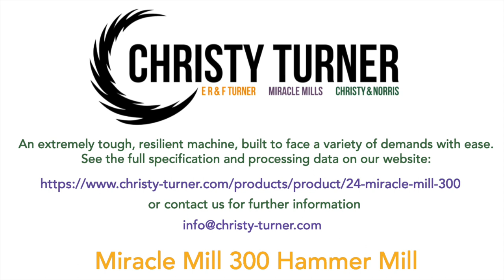Christy Turner Miracle Mill 300 Hammer Mill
The Miracle Mill 300 is a medium to heavy duty hammer mill, ideal for particle size reduction of feed, biomass and abrasive materials including:

• Biomass, chipboard, MDF, straw, wood chip or wood shavings for animal bedding or pelleting
•  Feed – grains including barley, maize, beans, wheat and oats
• Other – brake linings, chemicals, dried seaweed, linoleum, minerals & oil seed
Expert advice on the capability of processing materials are usually already available from Christy Turner’s library of test reports, or we offer a specialised Test Centre service. Demonstrations are also available on request.

Developed from the proven grinding chamber profile of the Miracle Mill Standard and Super Mills 2, The Miracle Mill has a heavy duty construction using a cast iron base to absorb vibration, reduce noise and ensuring the mill has a long lifespan.
An extremely tough, resilient machine, built to face a variety of demands with ease.

This video shows the Miracle Mill in action.